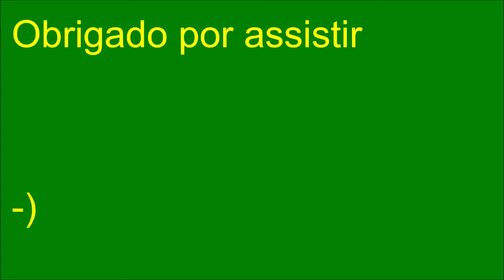Copa Matisano - Fase de grupos - Rodada 9 - Brasil X Peru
Vem ai. Mais uma partida de Copa Matisano aqui pelo Canal Matisano!
O nosso próximo desafio será: Brasil e Peru, acompanhe este jogo aqui pelo Canal Matisano, o Canal Matisano é mais Brasil!